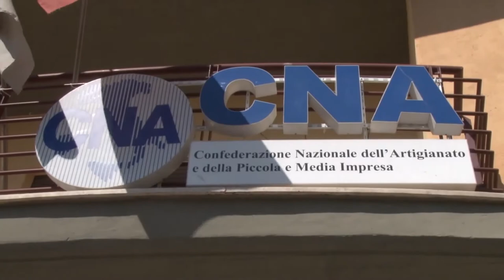Export Abruzzo: Crolla l'automotive ma saldo è positivo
I dati del primo trimestre del 2022 dimostrano che la regione è un po' meno dipendente dal suo punto di forza nelle esportazioni ovvero l’automotive. Uno studio condotto da CNA Abruzzo premia farmaceutica, chimica, metalli e tessile.